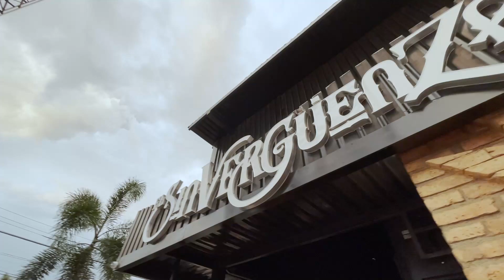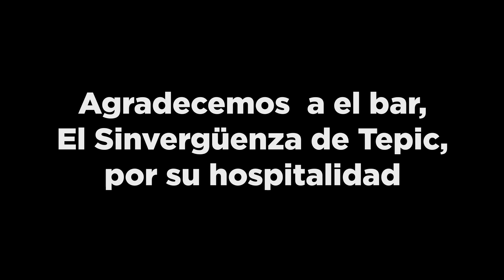El SInverguenza - Banda H 39 La Mas Alegre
Y conoce más de nuestra gran musica.

💿 Links de tiendas y plataformas:🎧

💿Playlist Oficiales🎧
Los Mejores Corridos 2021 👑

Gracias por Visitar Nuestro Canal, te gustaría promocionar, distribuir, registrar y generar dinero con tu música? Conoce todos los servicios que actualmente brindamos a mas de 500 Autores, Compositores, Artistas y Agrupaciones los cuales nos brindan la confianza para llevar su música

Nosotros Somos: “SRNAY PUBLISHING SAS DE CV" (SRNAY MUSIC) Compañía especializada en Servicios Profesionales dentro de la Industria Musical entre ellos Editora de Música, Productora de Audio\Video, Despacho Jurídico, Gestión y Cobro de Regalías y Sello Discográfico Indispensables para el uso, explotación y venta de música.

___👑• SRNAY MUSIC •👑___
CD Label | RÉCORDS | Publishing
⏬Más de Nuestra Música
🇲🇽| Más  información |🇺🇸
 ☎️ Ofi. 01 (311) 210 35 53
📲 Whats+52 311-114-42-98